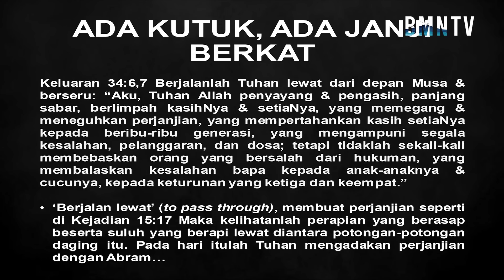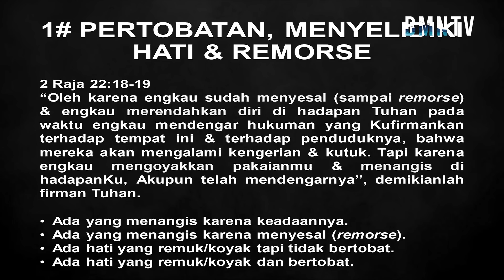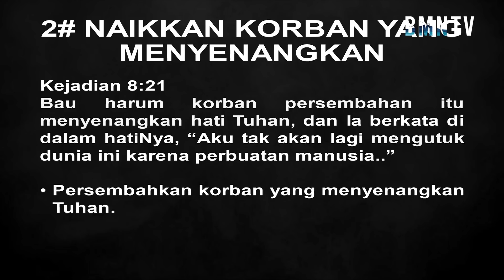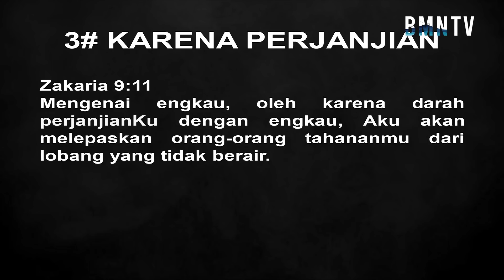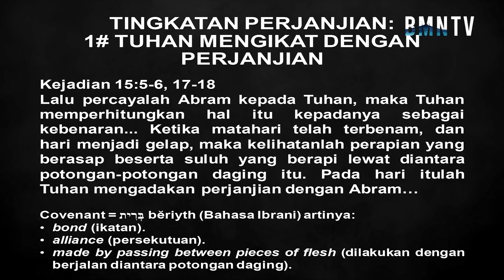SHRK, Rabu 4 Nopember 2020 - Ev. Iin Tjipto